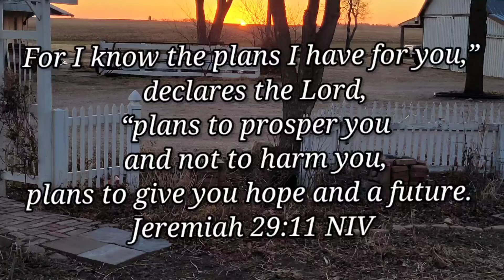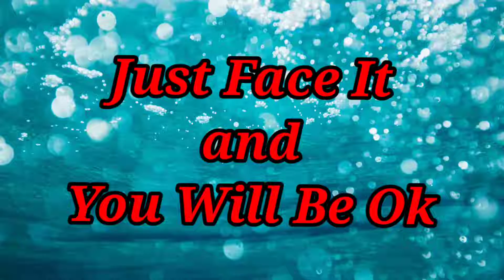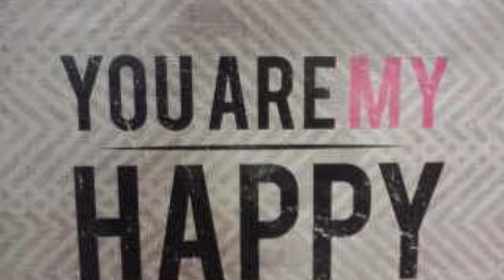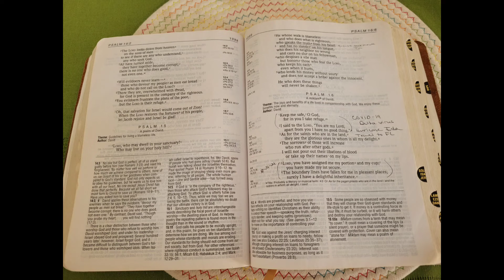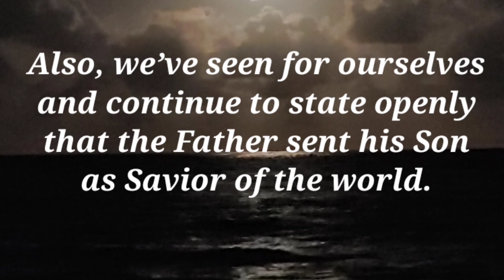How You Live